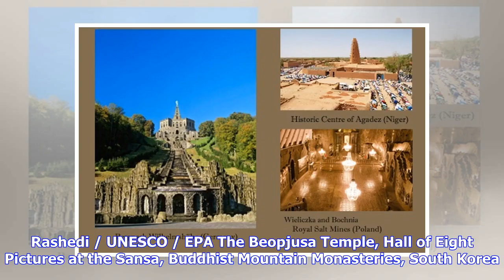Unesco's World Heritage List for 2018 revealed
The Bibi Maryam Mausoleum in the ancient city of Qalhat, Oman. QDP / UNESCO / EPA The Al-Ahsa Oasis in the desert of Saudi Arabia. Francois Cristofoli / UNESCO / EPA The entrance to Kochieng enclosure at the Thimlich Ohinga Archaeological Site in Kenya. Ephraim Mwangi / UNESCO / EPA An Art Deco building in Mumbai. Punit Paranjpe / AFP The Qal'eh Dokhtar in the Sassanid Archaeological Landscape of Fars region, Iran. S.H. Rashedi / UNESCO / EPA The Beopjusa Temple, Hall of Eight Pictures at the Sa...